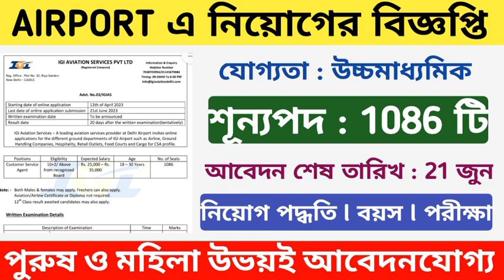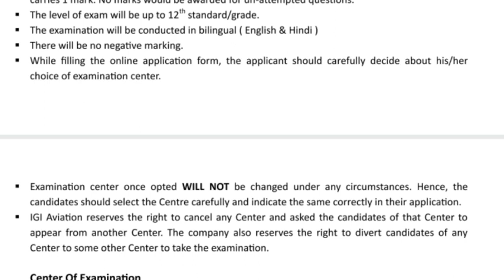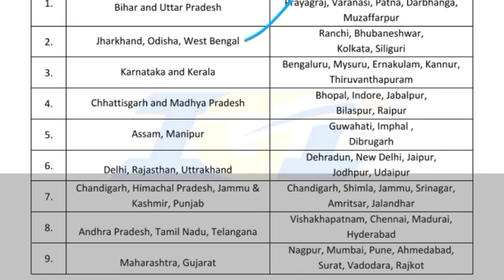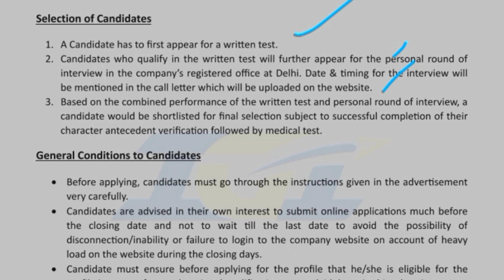উচ্চমাধ্যমিক পাশে 1086 টি শূন্যপদে Airport এ নিয়োগের অফিসিয়াল বিজ্ঞপ্তি l Airport Recruitment 2023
your queries 👇

➡️your query
airport authority recruitment
airport authority notification
airport authority of india notification
airport recruitment
airport notification
airport authority new notification
airport recruitment of india
airport authority new vacancy
airport notification
airport recruitment criteria
airport authority exam
central government job vacancy
airport authority of india
igi Airport official notification
Airport new recruitment
igi Airport Recruitment 2023

াকলে , তার জন্য চ্যানেল‌ কতৃপক্ষ কোনো দায়ী
নয়